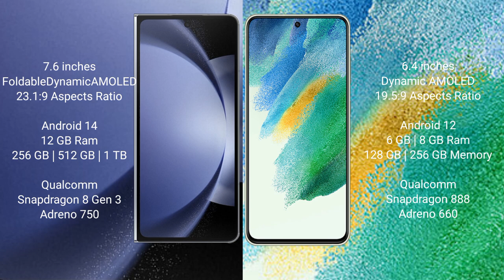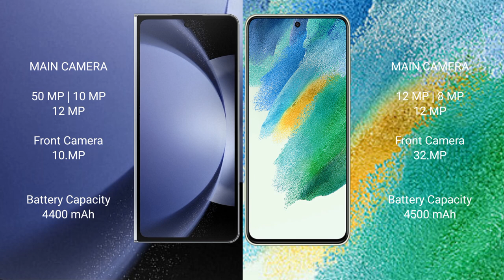Samsung Galaxy Z Fold 6 vs Samsung Galaxy S21 FE Review